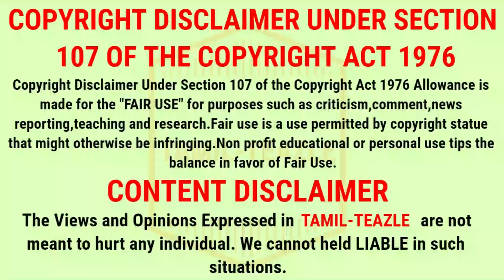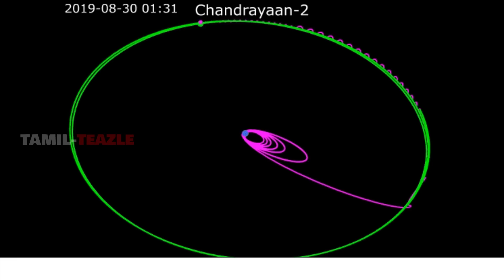விக்ரம் லேண்டர் ! கிடைத்தது சிக்னல் ! மகிழ்ச்சியில் இஸ்ரோ !ஆடிப்போன உலக நாடுகள்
ISRO Trying To Establish Communication With Vikram Lander ! India Moon Mission Chandrayaan 2.